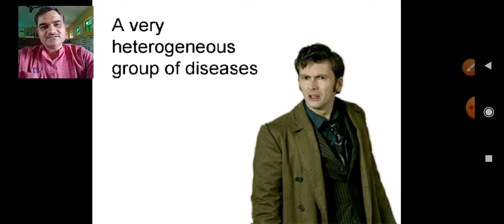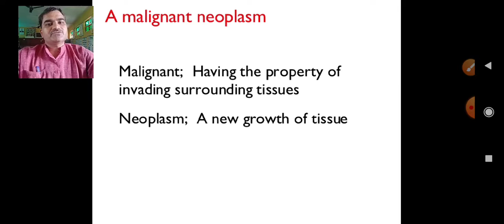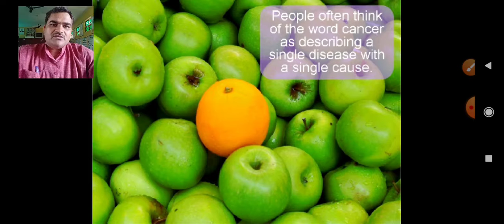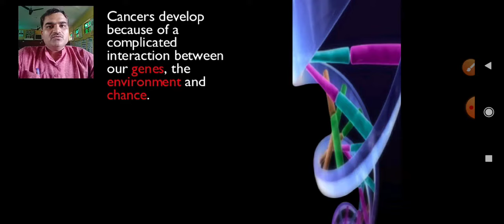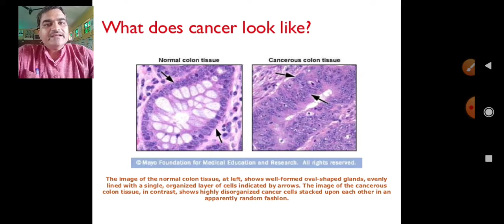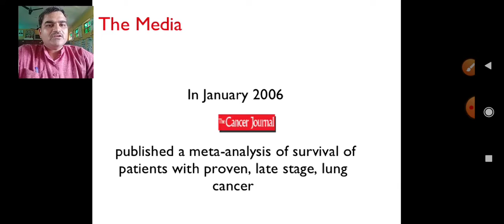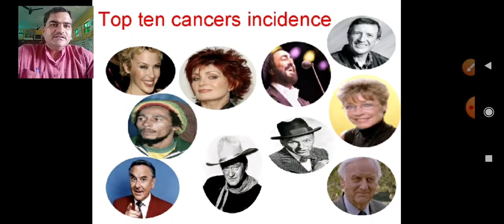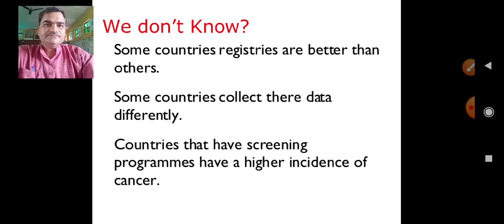CANCER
Benign tumor and Malignant tumor